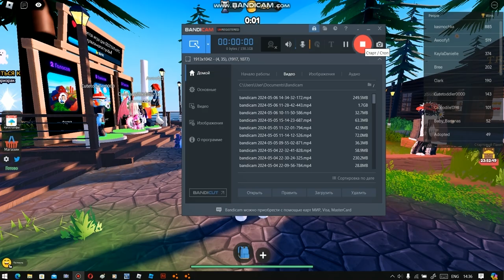Roblox | step editor is a very nice | IIII